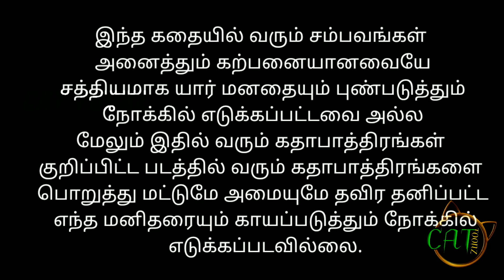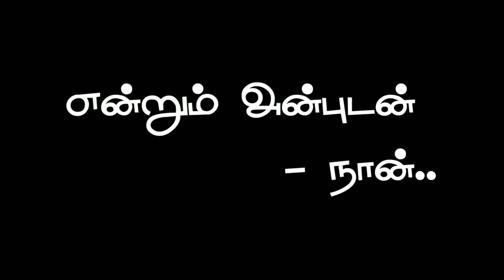KGF Spoof Part 2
KGF Movie Comedy Spoof Tamil Part 2 with Cat Toonz 🕴️✌️

குறைகளை மன்னியுங்கள் (sorry) 😐

பிடித்திருந்தால் பகிருங்கள் (share) ❤️